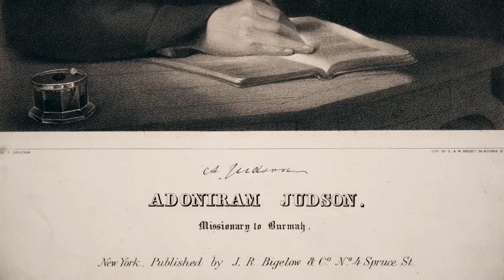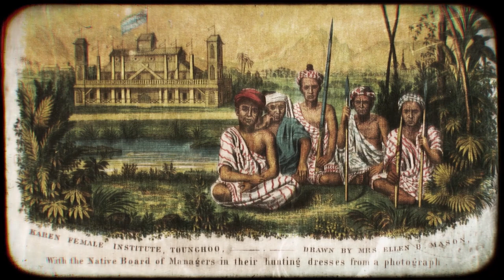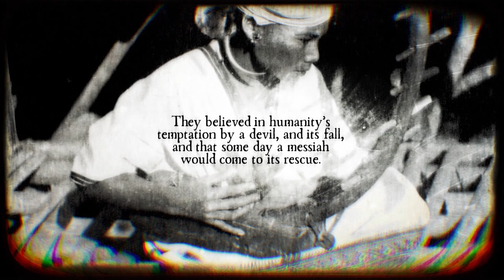Adoniram Judson and The Karen People - "Ends of the Earth"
Another episode of "Ends of the Earth" is airing on TBN tomorrow, May 5th! Check your local schedule to find your airing time

In this episode, we'll cover the History of Adoniram Judson, one of the first missionaries in Southeast Asia, and his relationship with the Karen People.